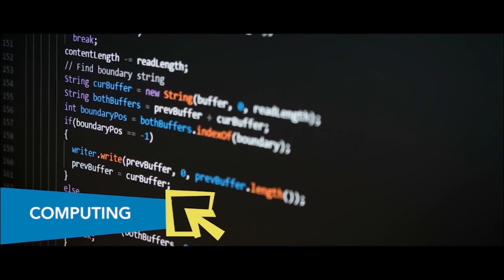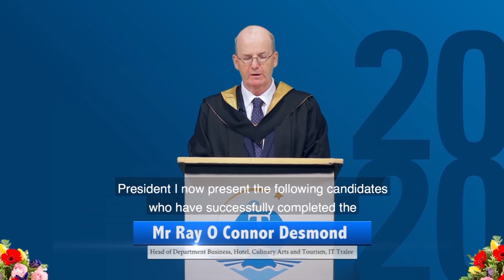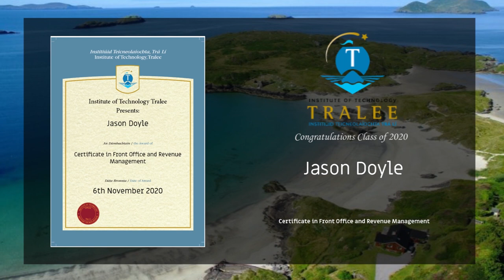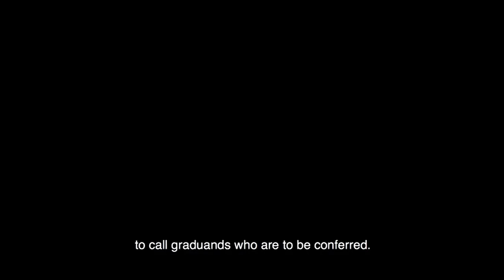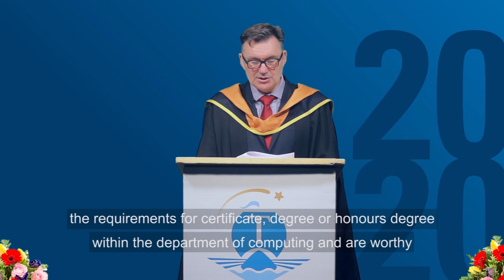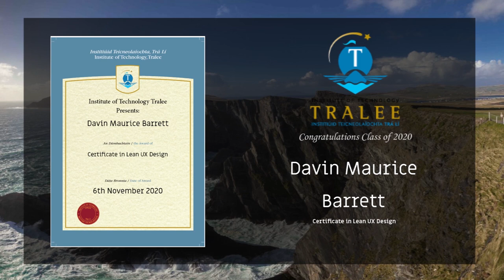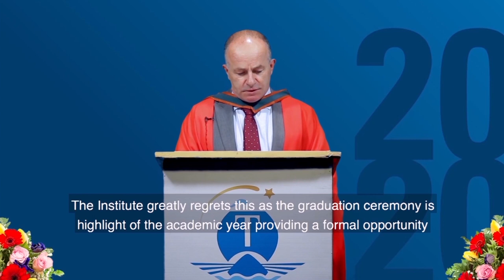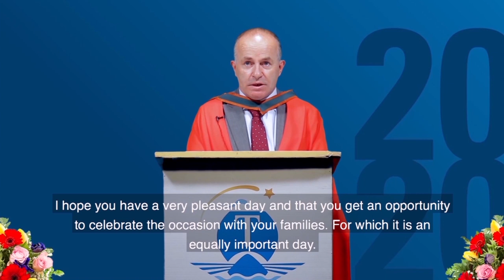School of Business, Computing & Humanities IT Tralee Conferring 2020